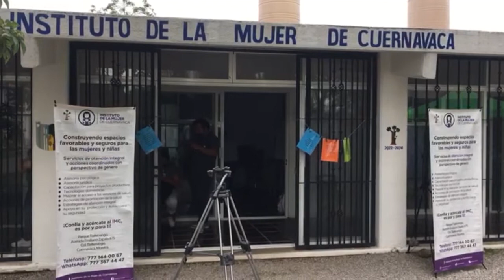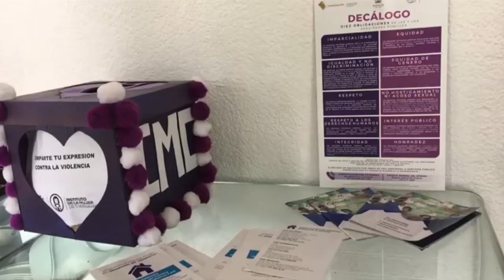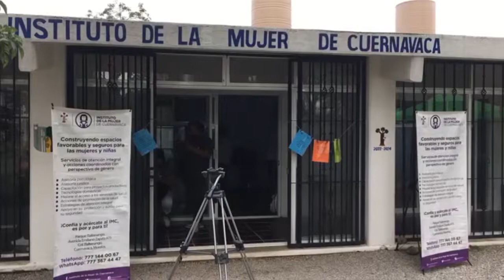Entrevista con Lorena Elizabeth Castillo del Instituto de la Mujer.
Asume directora del Instituto de la Mujer reto de prevenir y erradicar la violencia en todos los espacios públicos. Esto conversamos con Lorena Elizabeth Castillo.